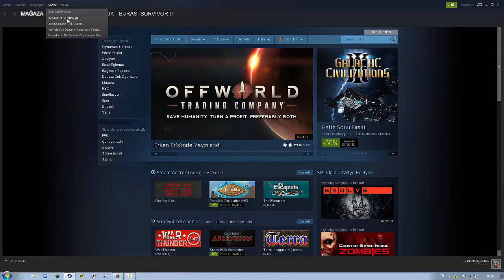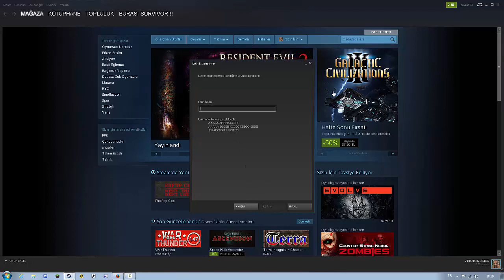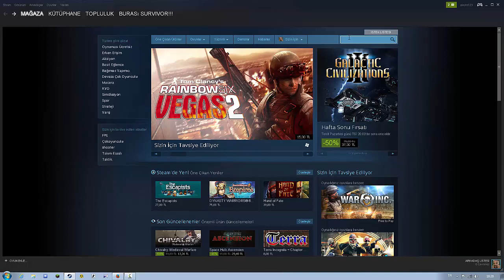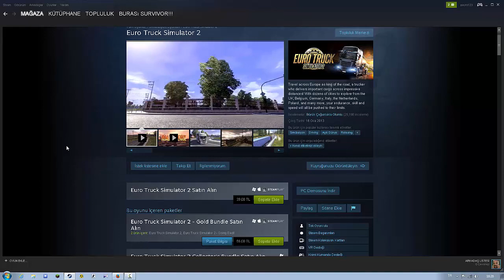steam'de ürün/key etkinleştirme